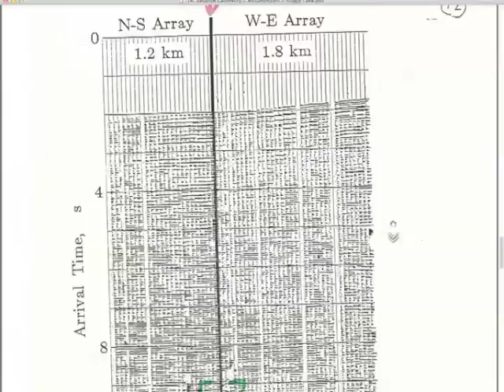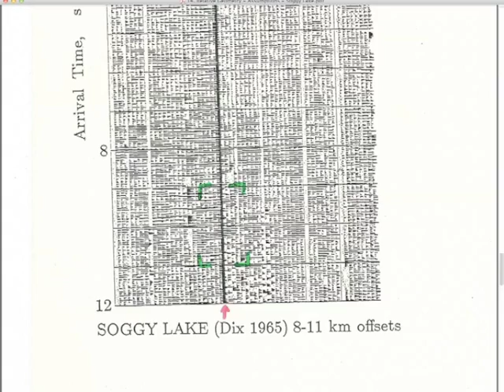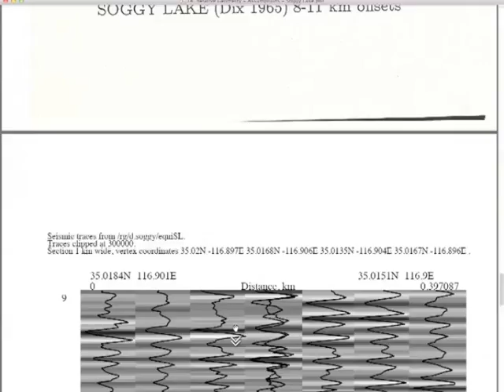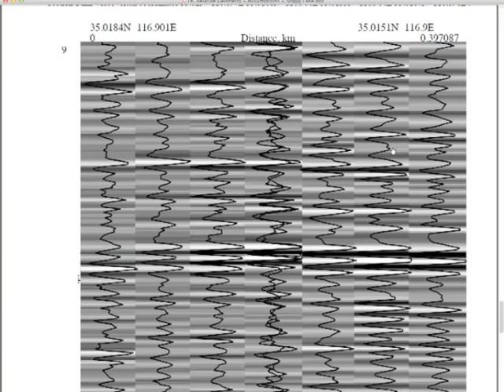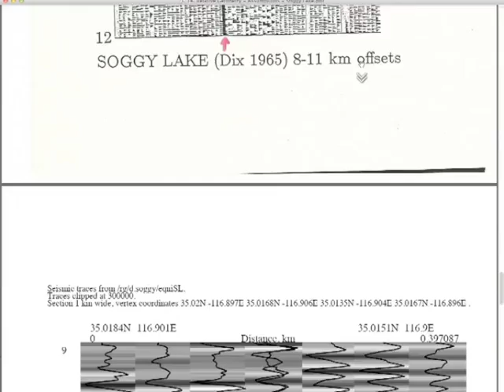14 Relative Geometry Assumptions Soggy Lake